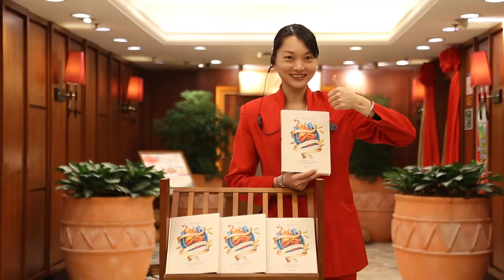Комбат-тур в Китай с Максимом Батыревым 2017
Комбат-тур в Китай с Максимом Батыревым состоялся с 24 февраля - 5 марта 2017. Более 40 топ-менеджеров посетили города Гуанчжоу, Гуйлинь, Шэньчжэнь и Гонконг. Новые Комбат-туры смотрите на сайте